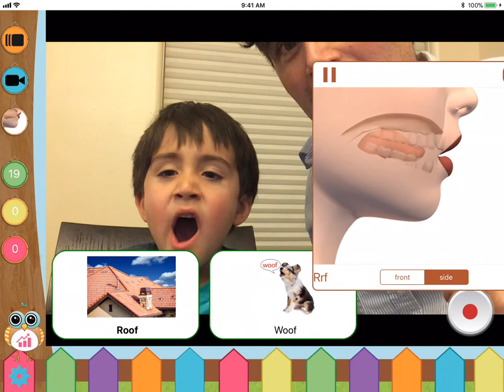Speech Tutor Pro Video Feature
People using Speech Tutor Pro can now utilize a full screen camera mode while looking at artic cards, minimal pairs, and articulation placement videos.